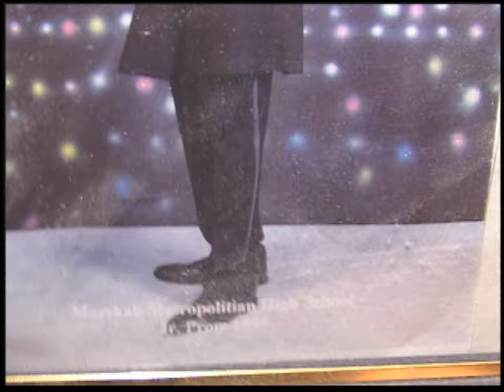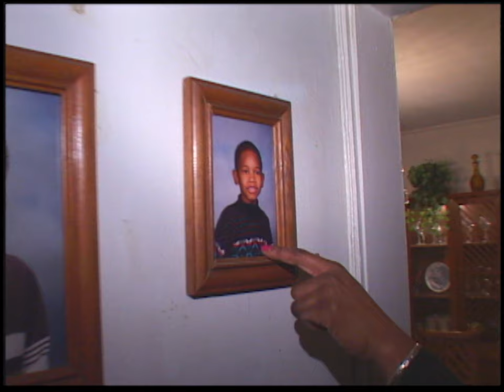Preps Chicago Hoops 033 The Marshall Commandos 20010411